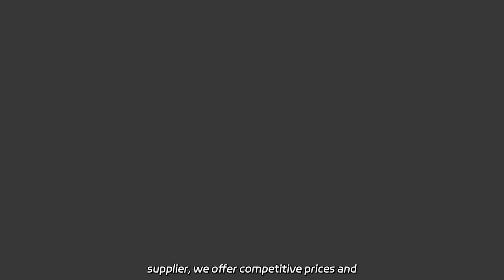Wholesale Metal Halide Lamp Fishing Lighting 3000W - Manufacturer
Wholesale Metal Halide Lamp Fishing Lighting 3000W - Manufacturer Looking for a high-quality Metal Halide Fishing Light? Look no further than our BT260HMG 3000W model. As a factory-direct supplier, we offer competitive prices and top-notch customer service.